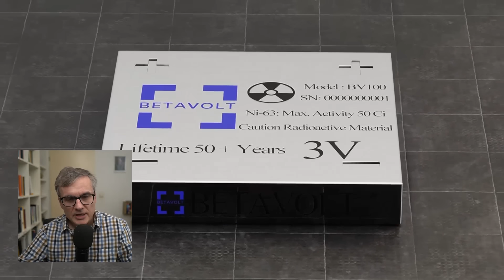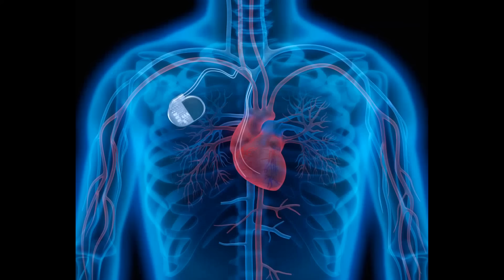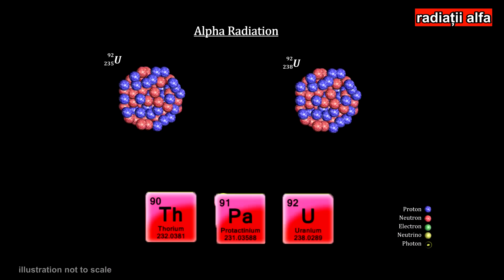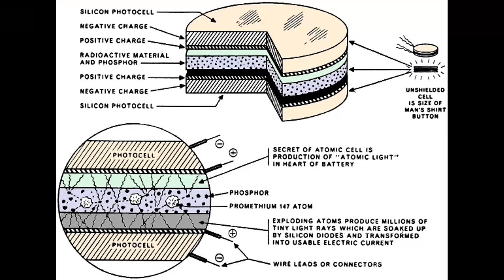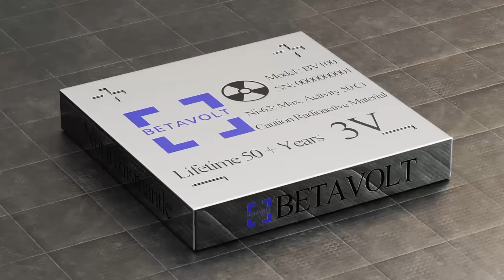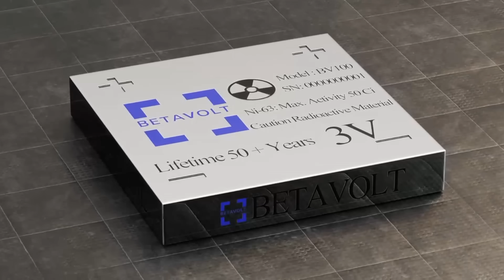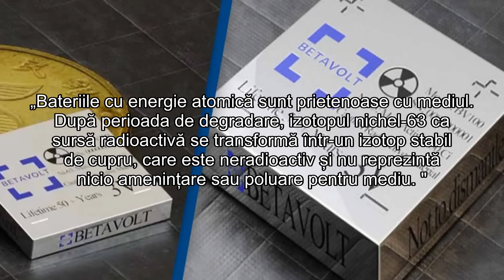Adio încărcătoare! Bateria nucleară chinezească te ține 50 de ani! Sau nu?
Asigură-ți confidețialitatea cu Surfshark! Introdu codul “Presura” pentru a obține o ofertă excusivă i aceasta luna si până la 3 luni gratuite, de la Surfshark:👇

00:01:24 - Ce este o baterie nucleară?
00:02:45 - Cum este captată energia nucleară şi transformată în energie electrică?
00:03:53 - Cum este făcută bateria chinezească?
00:04:58 - Pot folosi în telefoanele mobile această baterie?
00:05:49 - Concluzii

algoritm:"Intrarea Chinei pe scena tehnologiei avansate cu dezvoltarea bateriei nucleare marchează un moment pivot pentru industria globală a energiei. Această inovație revoluționară promite să redefinească paradigmele existente în domeniul energiei curate, oferind o autonomie extinsă și eficiență energetică fără precedent. China, demonstrând încă o dată poziția sa de lider tehnologic, propulsează acest avans științific spre noi orizonturi, stabilind un avantaj competitiv semnificativ pe piața globală.

Bateria nucleară chineză, bazată pe principii de siguranță nucleară riguroase, reprezintă o sursă durabilă și ecologică de energie, cu potențialul de a reduce semnificativ emisiile de CO2. Este o soluție energetică inepuizabilă, care promite să aducă energie curată și neîntreruptă într-o varietate de aplicații, de la sisteme de alimentare de rezervă până la propulsia vehiculelor electrice, marcând un progres energetic remarcabil.

Această tehnologie disruptivă nu numai că subliniază angajamentul Chinei față de dezvoltarea verde și sustenabilitate, dar și poziționează țara ca un avangardist în transformarea energetică globală. Prin integrarea inovației în domeniul bateriilor nucleare, China își consolidează rolul de lider în inovație și energie alternativă, promovând un viitor sustenabil și verde.

Tehnologia de vârf a bateriei nucleare chinezești este un exemplu strălucit de cum avansul științific și preocuparea pentru mediul înconjurător pot merge mână în mână. Aceasta promite să aducă schimbări paradigmatică în modul în care lumea privește și utilizează energia, oferind o soluție eficientă, sigură și durabilă pentru provocările energetice ale viitorului. În esență, bateria nucleară chineză este o piatră de hotar în drumul către o lume mai curată, mai verde și mai sustenabilă, evidențiind rolul crucial al inovației și tehnologiei în soluționarea problemelor globale de mediu."

"Vânătorul de bătrâni"
"AMENZILE RECORD pentru PREȚURI FIXATE la TELEFOANE"